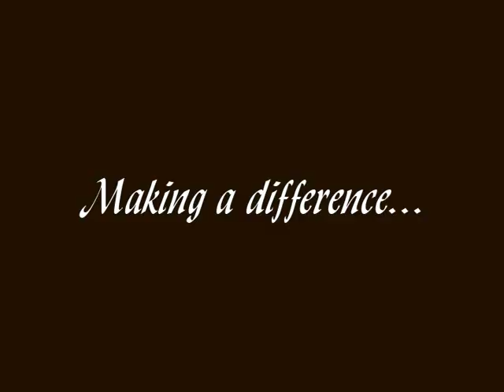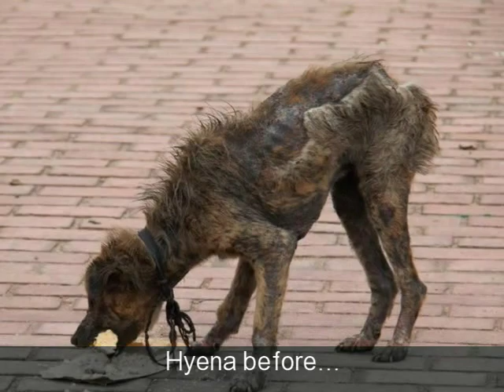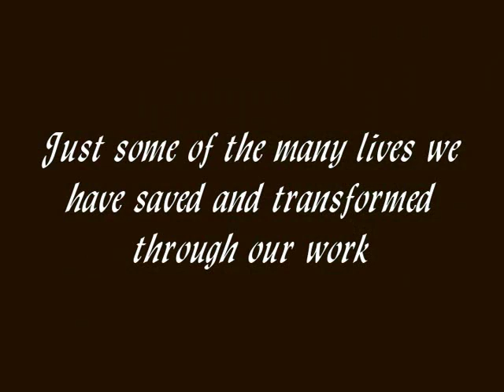Making a difference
Just some of the many lives we have saved and transformed through our animal welfare work in Sri Lanka.